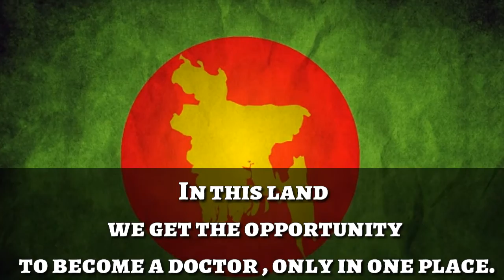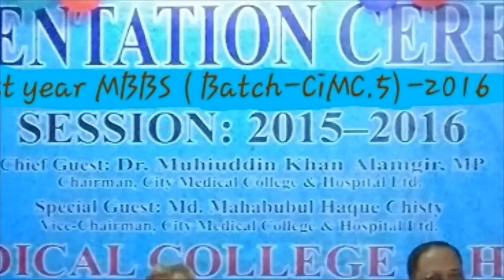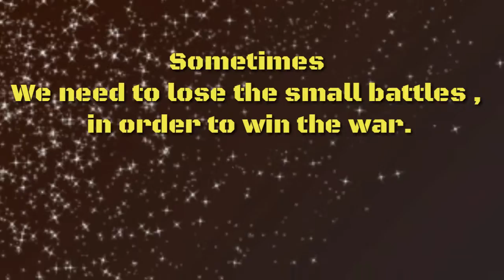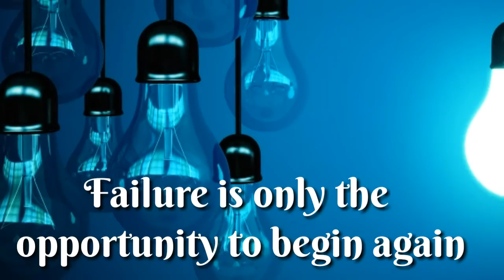City Medical College, Inspirational Documentary.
A Short Inspirational documentary.